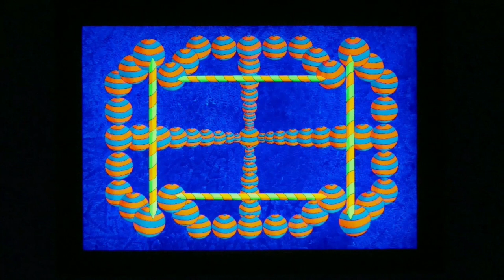Ten City - That's The Way Love Is - Video Image From Rusty's UV Art Display.